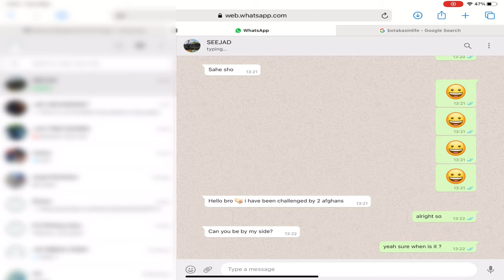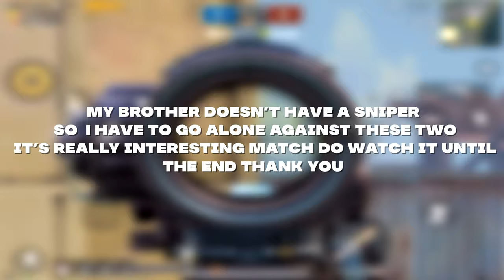M24 TDM CHALLENGE 💯| PUBG MOBILE AFGHAN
🔸Do you guys like this gameplay? Don’t forget to comment ❣️

🔺If enjoyed watching and want to tune in for more,

2021